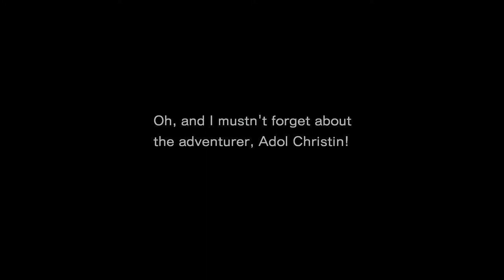Ys Seven [20F] Rooting About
Good job landing that emotional beat at the end, game, even if it's something that will always get me.

I enjoyed Ys Seven. It was a quick game, and the dungeons didn't drag on too long. The characters felt more fleshed out than the average Ys game, and the story was compelling.